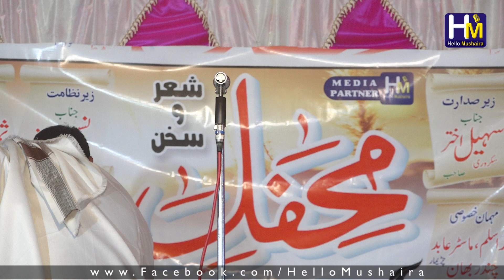Maulana Mutiuddeen Islahi | Mehfil Sher o Sukhan | Pura Nazir Mushaira 2021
Mehfil Sher o Sukhan | محفل شعر و سخن
All India Mushaira
Venue: Pura Nazir, Mundwar, Azamgarh